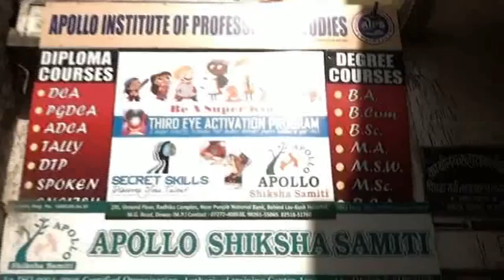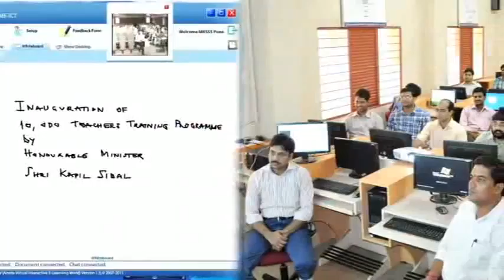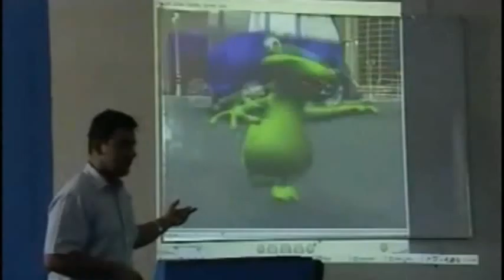Dewas School Toppers 12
समय चक्र के स्कूल टापर्स अवार्ड के 12 वें एपिसोड में मिलिए अनिकेत गौर, अर्चना शर्मा तथा प्रिन्सी पटेल से.